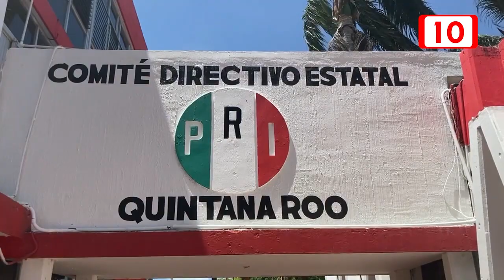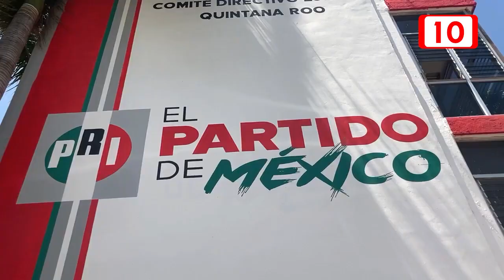PRI busca recuperar confianza en Quintana Roo